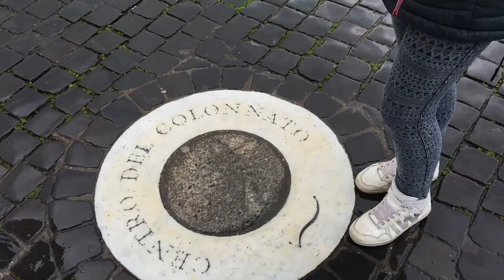Our trip to Rome parte 4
The journey with my daughter to the incredible Rome , we visited places like sistine chapel , vatican , coliseum , trevi fountain , plaza spain , the Pantheon , Napoli and Pompei .